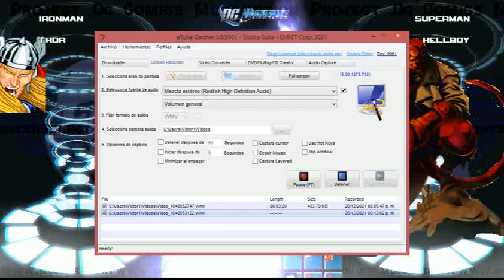Ironman, Thor vs Super man, Hellboy